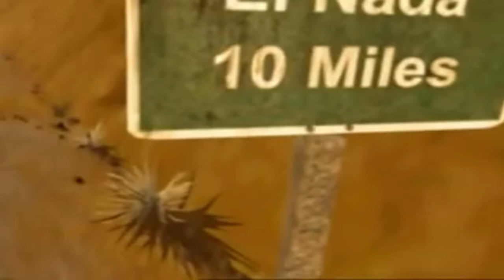Full Throttle - der beste spielbare Road Movie ever | PC Review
Full Throttle, auch als Vollgas im deutschsprachigen Raum bekannt, war wohl der Höhepunkt des Adventure Spiel Genre und gleichzeitig auch der Schwanengesang, denn nach 1995 ging es mit dem Genre steil bergab.